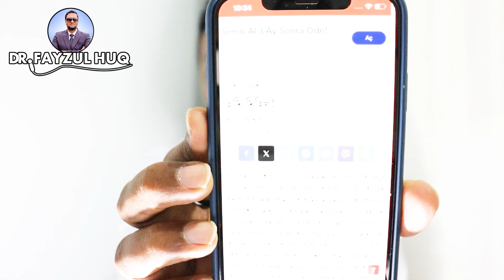এবার ডামি মিছিল! এই প্রথম ডামি মিছিল দেখলো ঢাকাবাসী! ড. ফয়জুল হক Dr. Fayzul Huq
এবার ডামি মিছিল! এই প্রথম ডামি মিছিল দেখলো ঢাকাবাসী! ড. ফয়জুল হক

Others Keyword:

Political conversation
BNP
JAMAT
awami league
islamic alochona
hefazate islam
jamat islam
ইসলামী শাসনতন্ত্র
ইসলামিক আলোচনা
রাজনৈতিক আলোচনা
বর্তমান যুবসমাজ